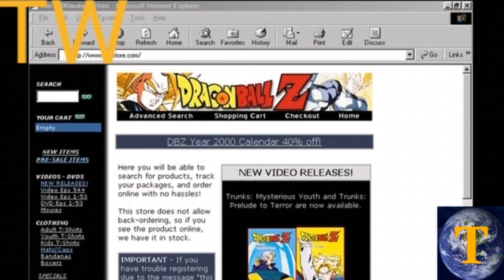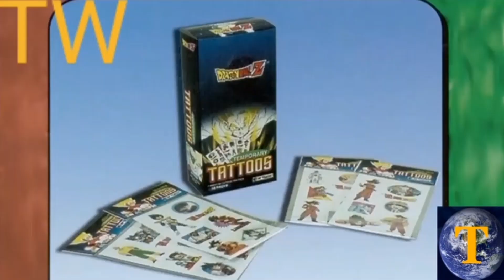Funimation Early 00's Dragon Ball Z Website Promo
A Funimation Early 00's Dragon Ball Z Website Promo that you can watch from early 00's DBZ dvd's! Man I miss those times! ❤️